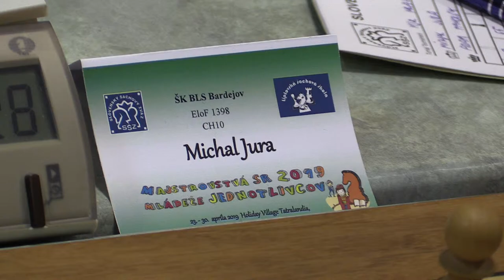CH10 6.2. Jura Michal - Paholok Adam 1 - 0